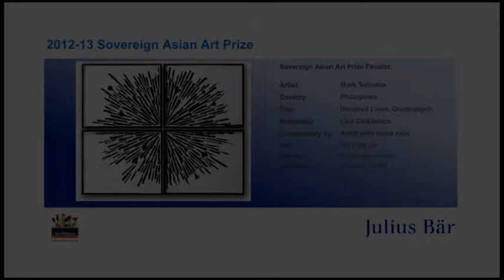Lot 12 -- "Hundred Lives, Quadriptych" by Mark Salvatus (Commentator: Mark Salvatus)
The 2012-13 Sovereign Asian Art Prize Finalist

Artist: Mark Salvatus
Country: Philippines
Nominated by: Lisa Chikiamco

Lot 12
Artwork: Hundred Lives (Quadriptych)
Size: 162 x 198 cm
Medium: Paper, pen and ink.
Estimate: USD 4,800-7,200

Brief:
Mark Salvatus was born in Lucban in the province of Quezon, The Philippines, in 1980 and now lives and works in Manila. Salvatus graduated Cum Laude in Advertising Arts at the University of Santo Tomas College of Fine Arts and Design. His work deals with familiar objects, chance encounters and everyday politics, and crosses various media from drawings, installations, photography and street art, to interactive and participatory projects.

Hundred Lives is based on the findings of a security inspection in Manila City Jail following a prison riot that ended in the death of an inmate. Confiscated makeshift weapons were traced onto paper as evidence of the incident. Salvatus recreates the evidence but wraps the weapons in a monotonous pattern so as to erase the detail and render them abstract.

Salvatus participated and exhibited his works extensively throughout the Asia Pacific region including the 3rd Singapore Biennale, 4th Guangzhou Triennial, Jakarta Biennale XIV 2011 and the La Trobe University Museum of Art, Melbourne. He was selected by The Cultural Center of The Philippines for the Thirteen Artists Award 2012.